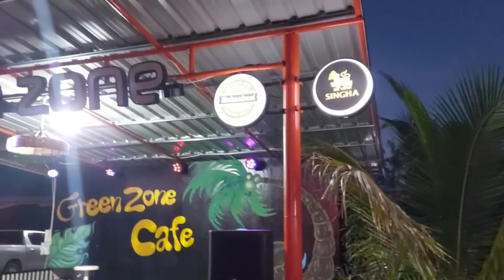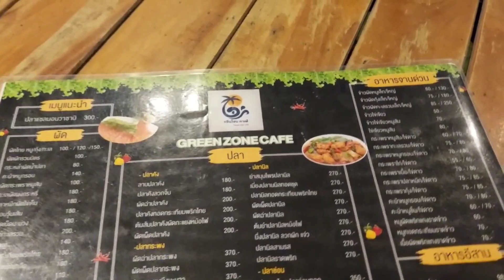กรีนโซนคาเฟ่อาหารอร่อยกับบรรยากาศริมบึง